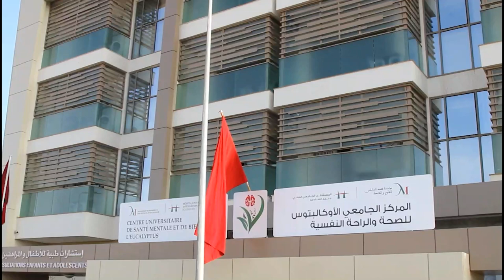بوسكورة.. المركز الجامعي للطب النفسي يحتفل بالذكرى السنوية الأولى لتأسيسه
احتفل المركز الجامعي للطب النفسي الأوكالبتوس ببوسكورة،  يوم 10 أكتوبر 2024، بالذكرى السنوية الأولى لتأسيسه، والتي تصادف اليوم العالمي للصحة النفسية.
وبهذه المناسبة، نظم المركز مؤتمرًا تحت عنوان «الصحة النفسية في مكان العمل: الرهانات والتحديات».